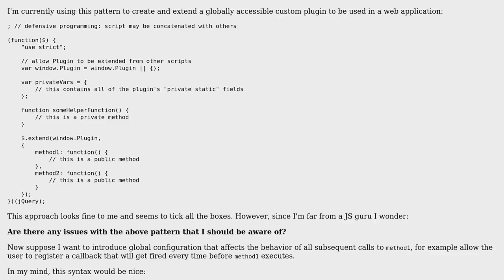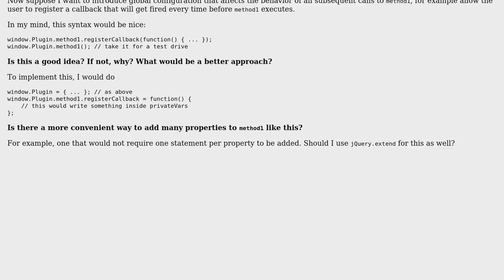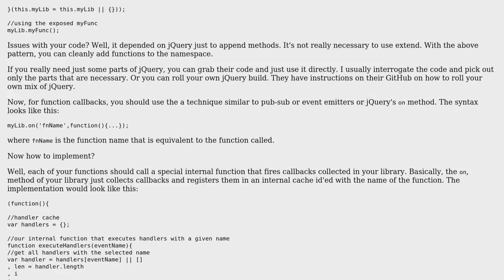Code Review: Pattern for creating a globally accessible custom plugin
With thanks & praise to God, and with thanks to the many people who have made this project possible! | Content (except music & images) licensed under CC BY-SA | Music | Images & others | With thanks to user Joseph user Jon user Jamal and the Stack Exchange Network Trademarks are property of their respective owners. You are responsible for your own actions.